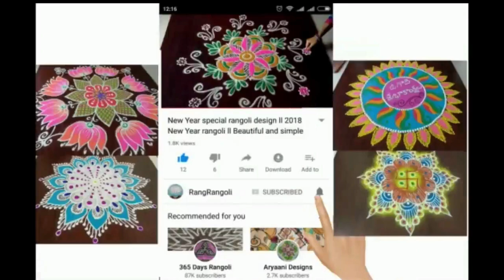Traditional Kolam☘5x3 dots Easy Daily Muggulu☘5 dots Rangoli☘RangRangoli Krishnaveni 1